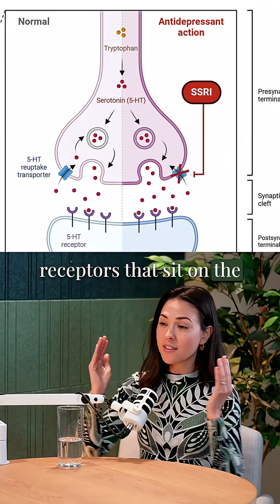Your Brains Response to Long-Term SSRI Use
SSRIs/SNRIs may work in the short term, but the body quickly adapts to a daily exogenous substance, and they often stop working in the long term.

Half of my work has become helping people to safely taper off of these medications that are no longer effective for them and just leave them with side effects. It's something that the vast majority of practitioners have little education on, and these short videos are my small attempt to help remedy this gap in knowledge. Fortunately, we have legal access to ps*locyb*n therapy now to help support people in this tapering process, and it is SO rewarding to witness and support people in liberating themselves off of a daily pill.